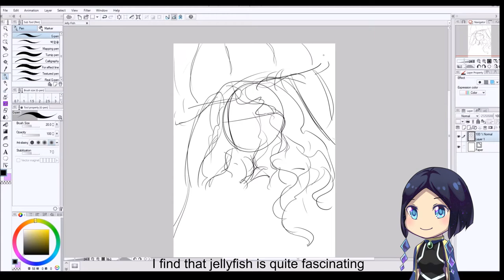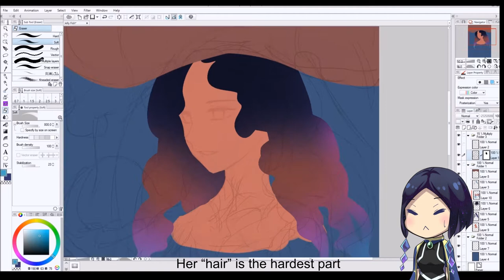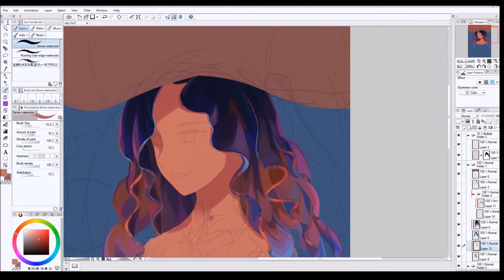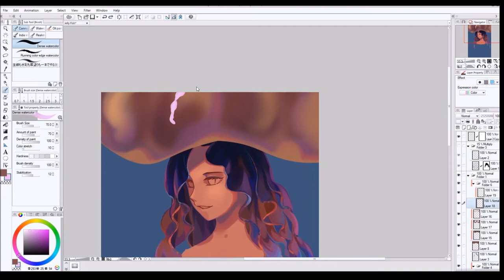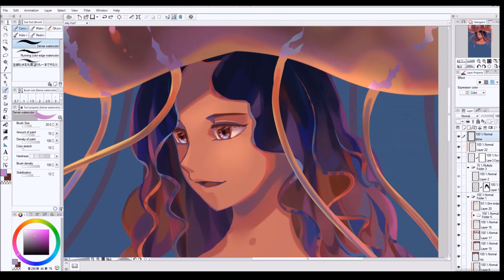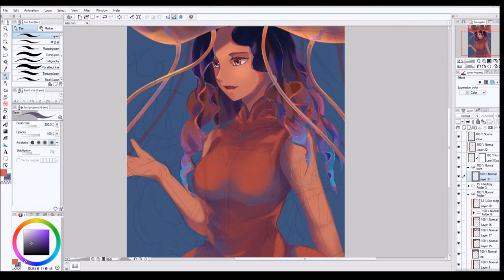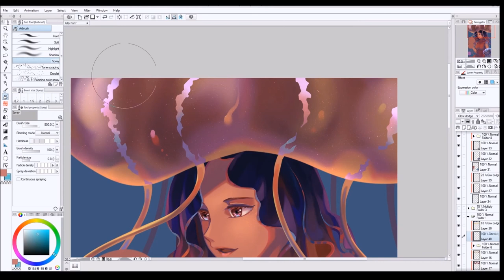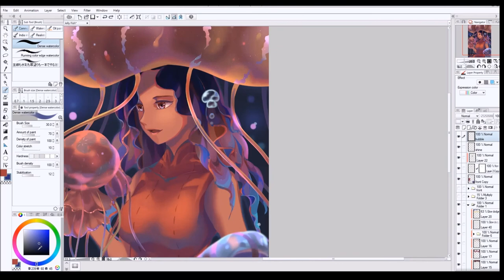[Mitsukiven speedpaint] Jellyfish Girl 水母少女【缩时绘图过程】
Trying to "personify" a jellyfish xD
*Lately I have been receiving notifications on someone commenting on my videos, but when I check the videos, I can't find the comments. Not sure if it's a Youtube glitch but thank you for your nice comments* =)